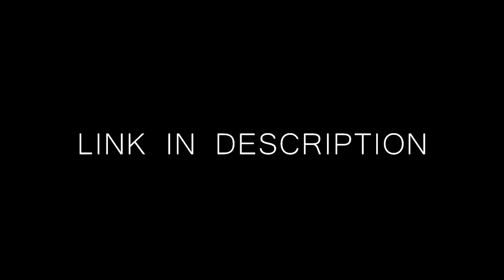HINDRANCE IS OUT!!!